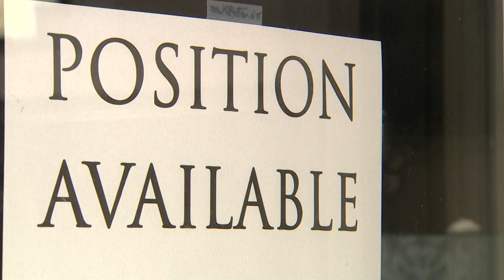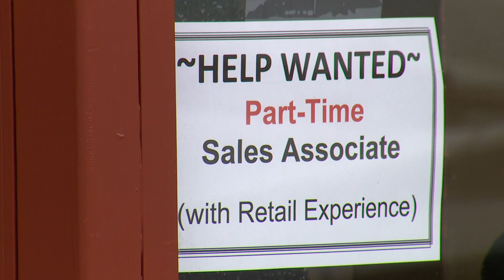Edmonds business struggles to find employees ahead of the holiday season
The labor shortage and other aggravating factors are hitting at the worst possible time for a small business in Edmonds that is counting on the holiday shopping season to offset losses during the pandemic.

Comstock Jewelers in Edmonds has seen more than 30 Christmases since it opened in 1978.

Owner Erin Comstock, however, says this year her shop has apparently lost some of its sparkle for workers.